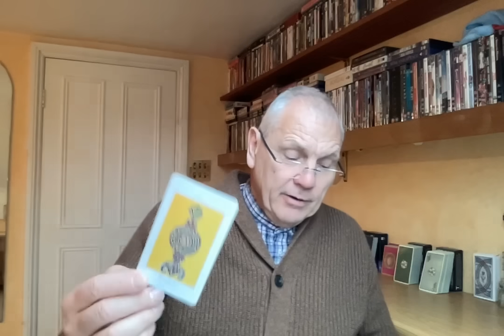LIBRA JANUARY 2024 CHANGES AFOOT